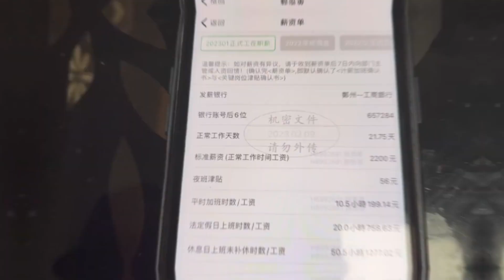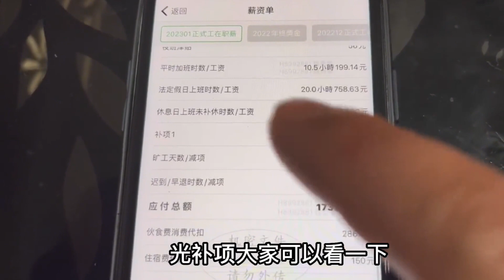富士康最低工資也有1萬多！是比亞迪的3倍引發小粉紅強烈不滿|現在做夢也想去敵國工廠上班，日本久保田計劃招30人結果數百人前來搶崗位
00:01 比亞迪通過降薪的方式讓員工自動離職
00:22 富士康小時工工資也突破一萬元，遭到網友酸
05:21 富士康不招人了，業務產業都要搬走了，年輕人躺平甘做爛泥